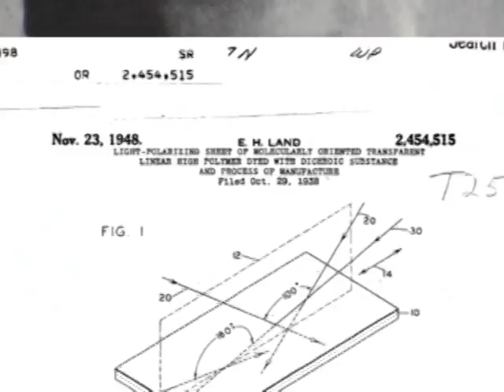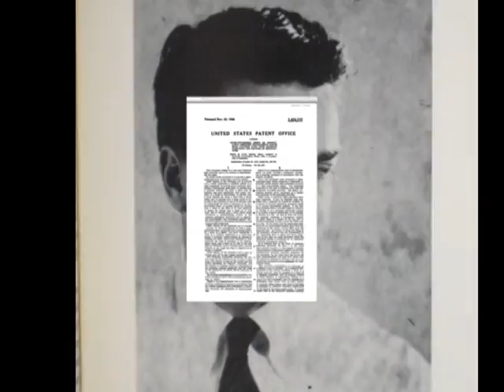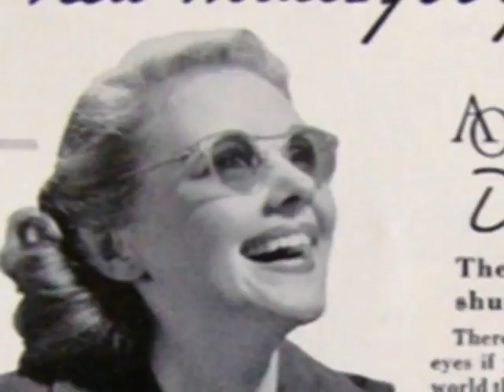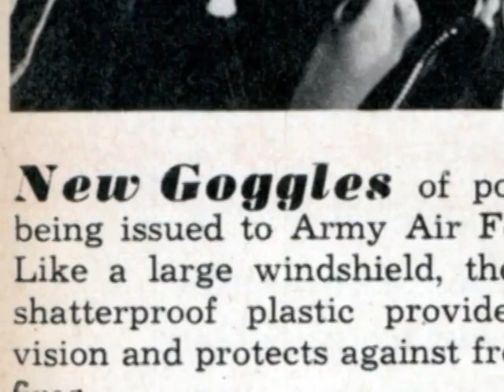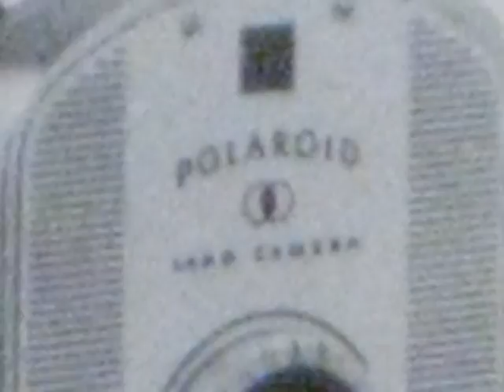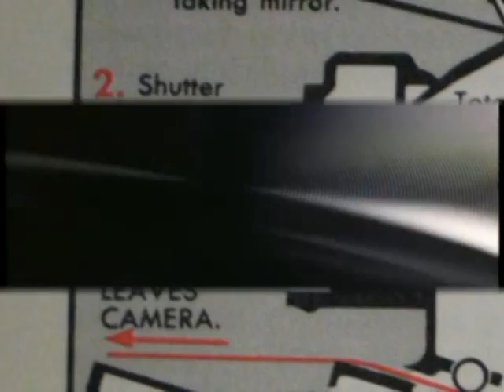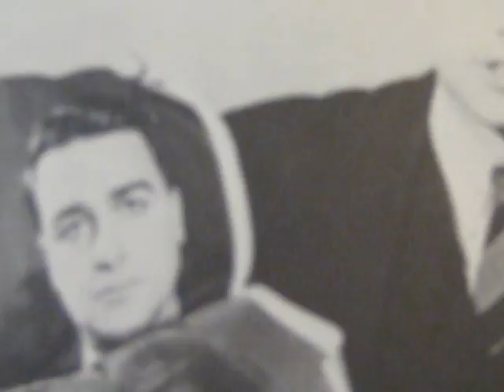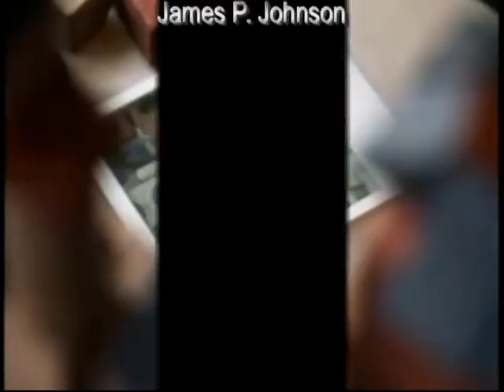NHD Documentary: The Photographical Phenomenon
The Photographical Phenomenon: The Impacts and Inventions of Edwin Herbert Land

An NHD 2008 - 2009 Junior Division Documentary, which made it to the 2nd state level round for Texas.